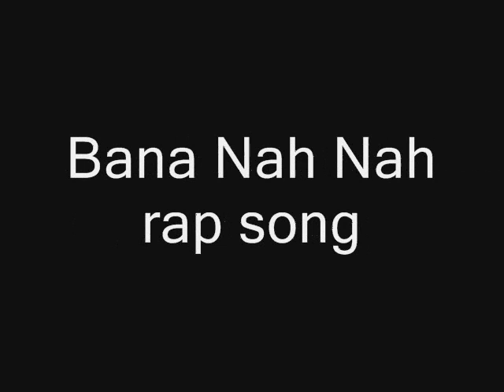Le Stravaganti- Jennifer Balkan by franca fiorellino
Sicuramente ogni immagine avra' una sua logica simbolica, ma certo le donne che Jennifer ritrae sono stravaganti: donne clown, donne pinocchio o mascherate...Ottima tecnica e molto humor.